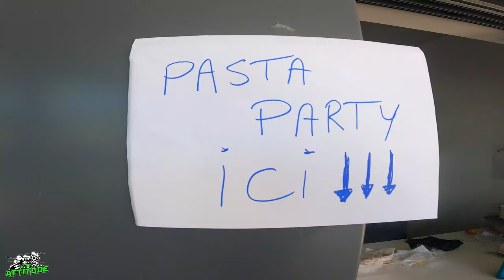"RANDO VTT" LES COLLINES DE PIERREFEU 2022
Bonjour a tous , aujourd'hui je prend le départ de la rando Les collines de Pierrefeu sur le parcours des 35km.Un super parcours ou l'on a pu apprécier le travail des organisateur pour nous faire prendre le maximum de drailles quand cela était possible et avec pour récompense quelques belles portions de descentes .

caméra :gopro 10/9